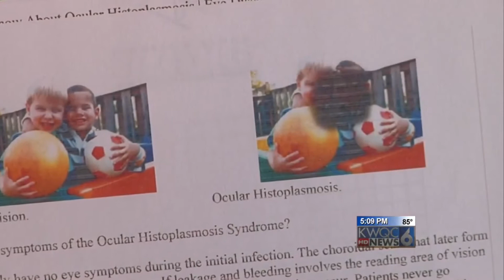Environmental Attack: Margie's Story